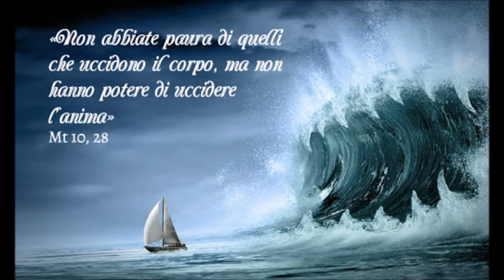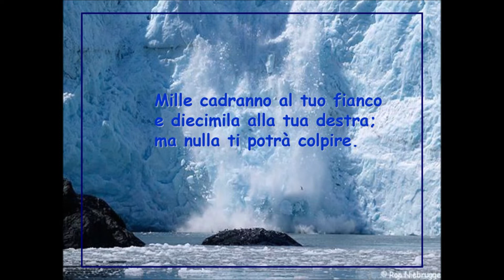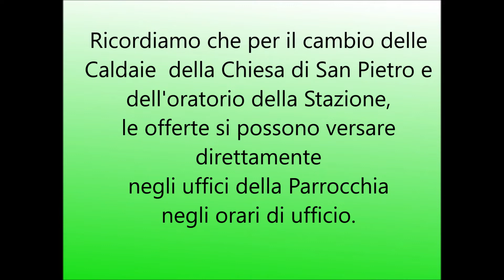XII DOMENICA DEL TEMPO ORDINARIO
Omelia del Parroco Don Carlo
Su Ali D'aquila
Umberto Veronesi
Titolari del copyright
ONErpm
Per conto di: Arte Global